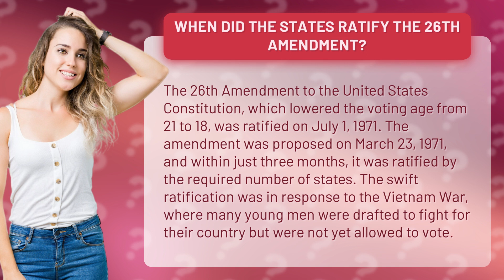When did the states ratify the 26th Amendment?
Discover the fascinating story behind the 26th Amendment to the United States Constitution! Join us as we explore the historic moment when the voting age was lowered from 21 to 18 and find out how this swift ratification was a direct response to the Vietnam War. Don't miss this must-see video that sheds light on an important moment in American history!